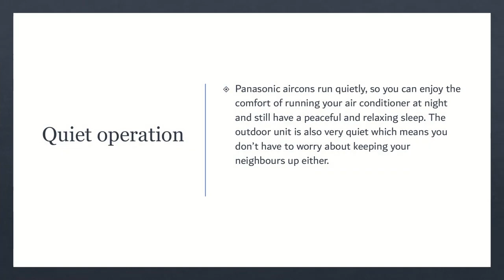Panasonic aircon review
Looking to buy a Panasonic aircon? Do check out this video for our Panasonic aircon review before making your purchase!

We specialise in Aircon Installation & servicing for HDB, Condo, landed and offices. We are also a BCA certified company with 15 years of experience in Aircon Services. At Silverback Aircon, you can get the best aircon deals in Singapore based on reviews, warranty and price for both commercial and residential units. We provide free site visits and the cheapest aircon options that best suits your preference across major brands.